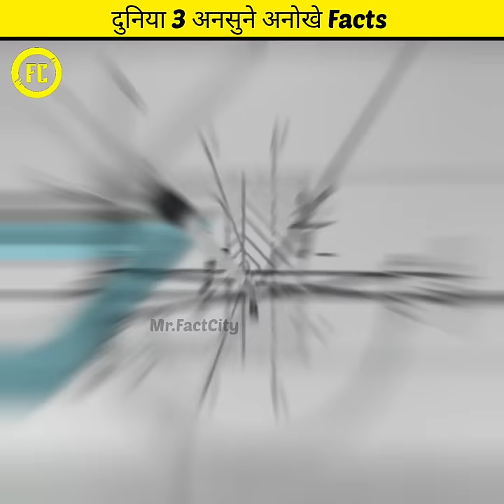दुनिया के 3 अनसुने अनोखे Facts Amazing Facts In Hindi | Mr.FactCity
Title- दुनिया के 3 अनसुने अनोखे Facts Amazing Facts In Hindi | Mr.FactCity

1. This video has no negative impact on the original works (It would actually be positive for them)
2. This video is also for teaching purposes.
3. It is not transformative in nature.
4. I only used bits and pieces of videos to get the point across where necessary.
 (Item I Use)
1.
2.
3. Voice Recorder app- recforge
6. Editor- (a)Filmora Wondershare Link=
                 (b)Kinemaster Apk
                 (c)Inshot Apk